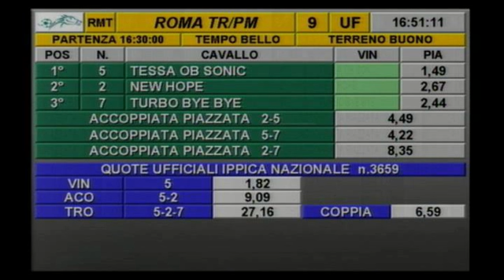rm 20171206 09 p apalachee